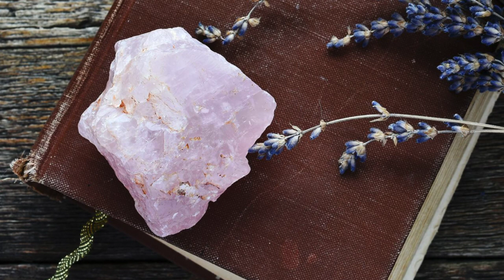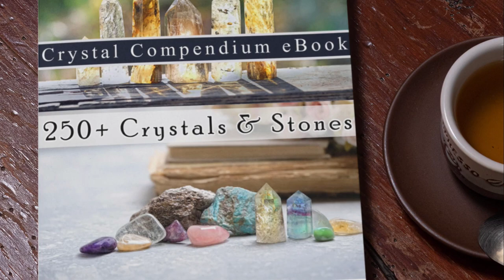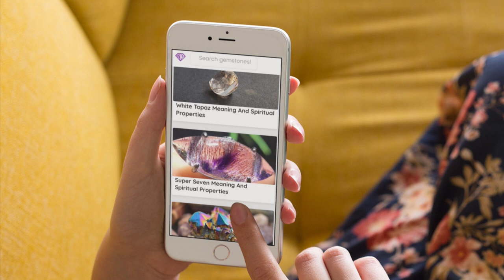7 Things You Didn’t Know About Rose Quartz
Chapters:

Rose quartz is the stone of love that’s loved by many, but there are some facts surrounding this pink crystal of the heart that you probably weren’t aware of. We’re here to change that today. Here are 7 things you didn’t know about rose quartz.

1. Rose Quartz, a talisman

Aside from its many healing properties, rose quartz is a Seeker Transformer crystal – these are crystals which contain an energy structure capable of aligning the natural power of the crystal with the natural power of the human mind to expand its capabilities. Transformer crystals, such as rose quartz enhance the power we have to change our situation for the better and act as compasses which guide the way to the life we most desire. Wearing rose quartz not only harnesses its healing properties but also acts as a talisman for manifestation.

2. Rose Quartz, power from the heavens

The power of love within rose quartz is lent directly from the heavens. It is said that this healing stone honors Astarte, the Phoenician Goddess of Fertility, Love, and War. In many cultures, she is known by many names, but is ultimately the Queen of the Stars. Astarte aids lovers in relationship troubles and advocates faithfulness.

3. Rose Quartz, the stone of immortality

Although a little different from the philosopher’s stone, this crystal of youth is believed to carry properties that keep the wearer youthful and feeling revitalized. Rose quartz masks have recently been uncovered from ancient Roman and Egyptian tombs and are believed to have been used for the purpose of removing wrinkles and to clear the complexion. You could have been saving so much on skincare and you didn’t even know it.

4. Rose Quartz, the universal healing stone

Tibetan, Indian, and Chinese cultures revered this pink crystal of love for its many magical healing properties throughout the ages. Today, the Chinese still use rose quartz for their sacred carvings.

5. Rose Quartz, the stone of many names

This pink healing stone goes by many names, including the “love stone” and the “stone of universal love” among others. You may know it as “pink quartz” or “hyaline quartz” which is derived from the Greek word hyalos meaning “glass”.

6. Rose Quartz gets its color by the blood of the gods

Well, not really, its color comes from the absorbed minerals like manganese and titanium. However, Greek Mythology tells a different tale. The Goddess Aphrodite held so much love for the God Adonis that when he was attacked by Ares, the God of War, she rushed to his defense and cut herself on a briar bush. Their mingling blood dripped onto a quartz crystal and stained the stone pink, creating what we now call the ultimate crystal symbol of love.

7. Rose Quartz as medicine

Australian bush doctors often incorporate the use of this healing stone for their medicinal elixirs and healing practices. It may not heal leprosy, but it can offer a wide range of healing benefits like aiding the circulatory and respiratory system as well as healing the kidneys, adrenal glands, improving vision and releasing toxins from the body.